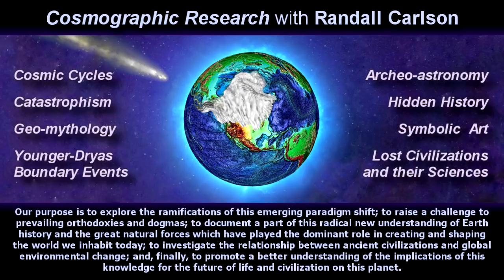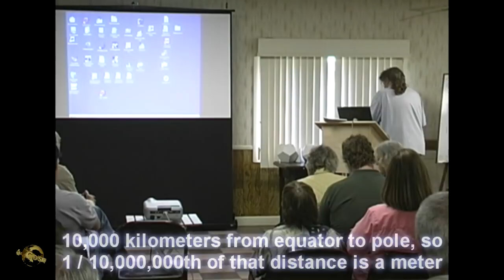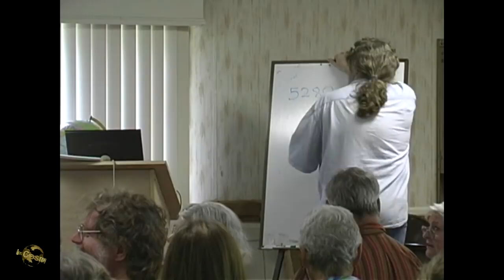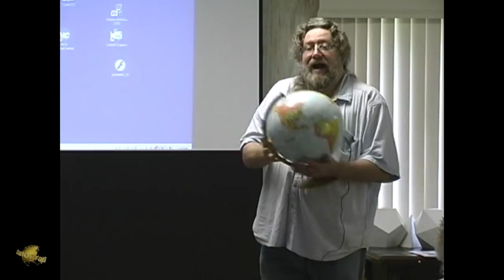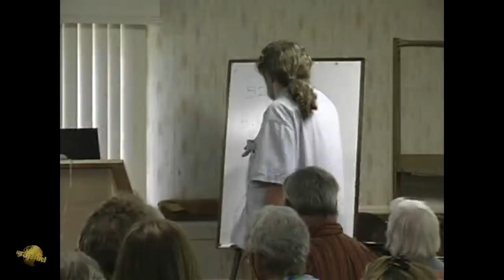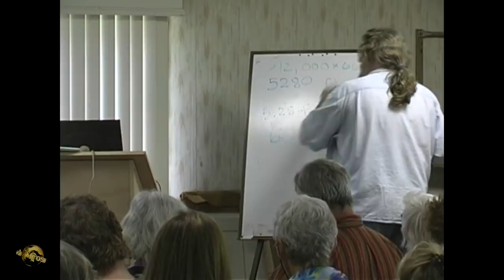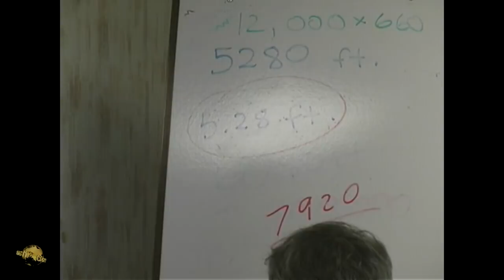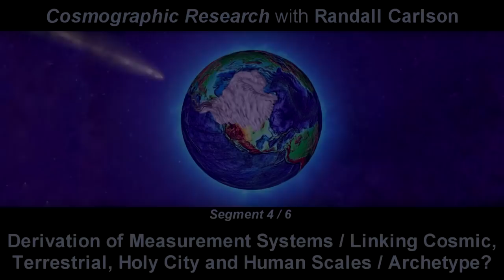Thumb-Foot-Pace-Mile: Linking Cosmic, Terrestrial, Holy City & Human Scales -Pt 4/6 Architecture of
Part 4 of 6: Several videos of Randall Carlson’s presentations that I think are the best, have some of the fewest views on this channel. Are people intimidated by or afraid of numbers? In this segment, after a break in the presentation, Randall’s spontaneous exposition to the question “How did the system of measurements come about?” is outstanding and deeply thought-provoking. The drawback is that there are no graphics or animations to go along with this impromptu Q&A session. "Architecture of Creation" presented to the Appalachian Chapter of the American Society of Dowsers, in Liecester, NC, back in May of 2006, and the detailed summary topics/notes follow...

Virtually all of them come from the human body: Cubit, span, lick, stride, pace
Metric system geodetic – based on the size of the Earth
Almost golden section relation to English system
Ancient metrology based on human scale and the Earth; purpose to show this linkage
Lines of parallel circumference decreases as you move toward the poles
Parthenon is 100 Greek feet which is 1 second of arc at that latitude
Origin of the inch is the width of the thumb
Roman mile shorter than the English mile based on 5.28  feet
Dimensions of the Holy City 12,000 furlongs; now used in horse racing 220 yards or 660 feet
BREAK at 10:00
Mile at 5280 feet, but nautical mile is 6080 feet – relates to Earth measure – one minute of arc
Earth not a perfect sphere (oblate spheroid) with Polar diameter less than Equatorial diameter
Great Pyramid has two perimeter measurements that equate to these differences
One minute of arc shrinks as you go toward the pole, so one mile = one degree at certain latitude
Symbolically your foot anchors you to the Earth, and your pace motivates you about the Earth
12,000 furlongs x 660 feet = 7,920,000  60x60x360/5280= 24,872/pi = 7920
Number feet in Holy City 1000 times the diameter of the Earth
Divide by 5280 and you get 1500 miles in diameter for the Holy City
Moon diameter at 2160 miles
Curious coincidence that these constant ratios embedded throughout the astronomical universe but also in the sacred literature
7920/1500 = 5.28
BREAK at 18:45
Bizarre correlations once you get into the fundamental principles of this study
Invisible underlying mathematics that links all of this stuff together
Sacred literature all talk about measurement; revelations with an angel having measuring line
Common measure linking the temple, the altar, and the worshippers
Ultimately the temple is a model of the universe
Ezekiel and John describe the Holy City; Buddhist and Hindu temples are a representation of it
Serves as an intermediary geometric link between the human scale and the cosmic scale
Scale invariance and finding the Golden Mean to reconcile/link/harmonize them
Protagoras said “Man is the measure of all things” – we are walking embodiments of these cosmic dimensions
Sacred proportions of structures all planned?  Sometimes emerge on an archetypal level
Times when this knowledge bubbles up from below the (subconscious) surface – in one now
Keith Critchlow teaches that the inner and the outer are reflections of each other / reciprocity
Scientists feed left brain and then right brain gestates and responds with revelation
END at 28:08

Edited and published by Bradley Young with YSI Productions LLC (copyrights)